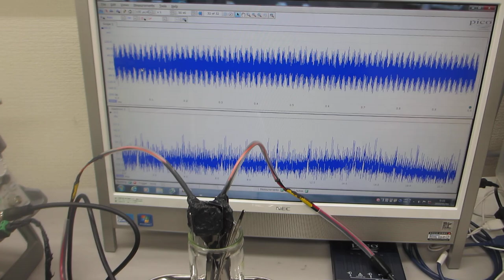超音波の非線形スイープ発振制御実験 Ultrasonic nonlinear sweep oscillation control experiment